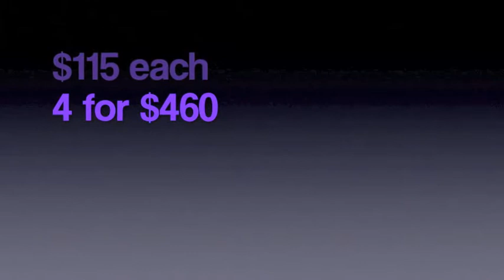Who Let the DEALS out?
The 19th Annual Hair O' The Dog is bringing in the new year with deals that will blow you away! Get group discount tickets from Saturday December 29th - Tuesday January 1st by midnight!